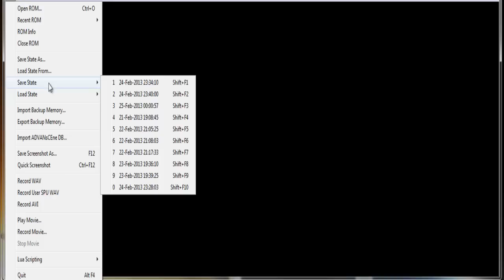Let's Play Pokemon Heart Gold #40 Top Trainer Der Region (HAHA)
Jo Leute. Eine neue Folge Pokemon Heartgold. Wir beginnen in der Pokemon Liga die ersten zwei Kämpfe gegen Willi und Koga. Viel Spass damit und LG von den BB.